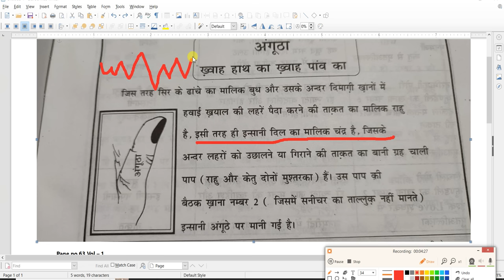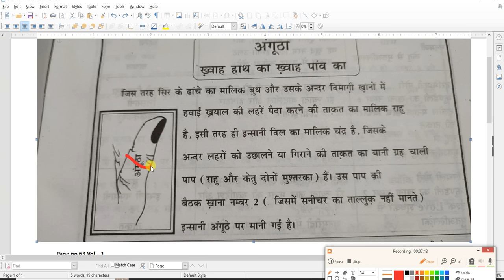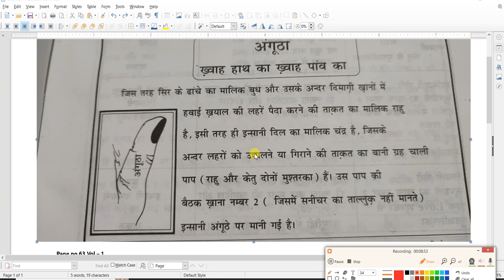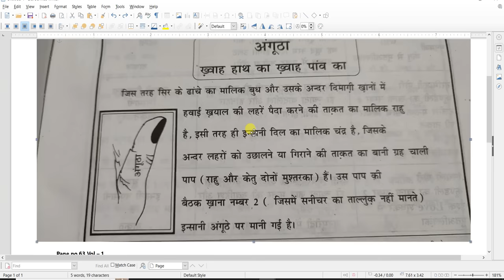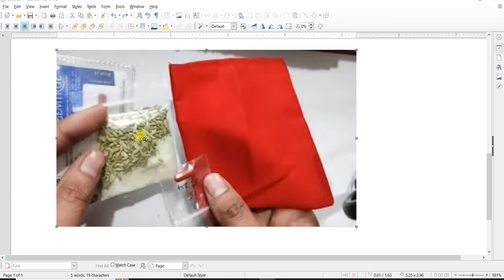राहु केतु शुक्र के बारे में अंगूठा बताएगा | Conditions of Rahu Ketu as Per Thumb